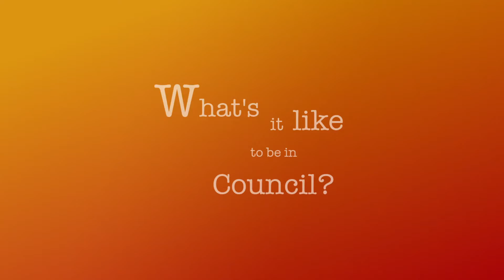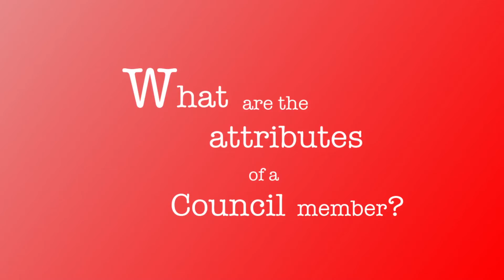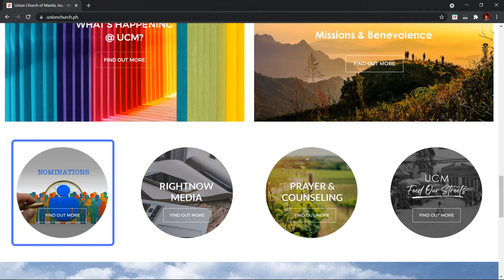Nominations Invite: What It's Like To Be On Council